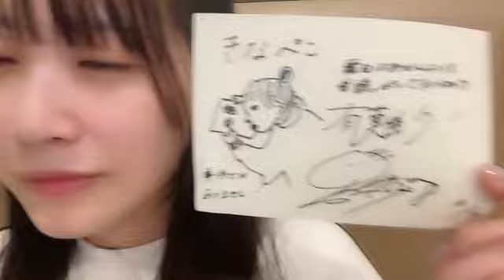2024年08月07日 中村 舞（STU48 ドラフト3期生）